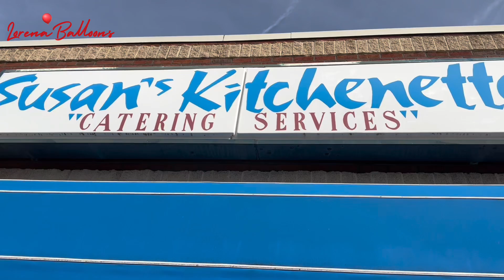HOW TO MAKE PINK BALLOON ARCH | GARLAND BALLOON DECORATION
Birthday balloon arch set up in Virginia. This ideas of balloon garland decoration set up is good for any occasion.
Balloon Colors: Pink, pastel pink and white. Estimated balloons: 350-370